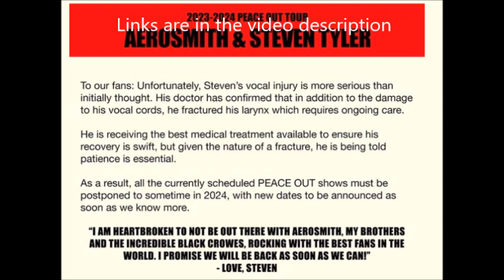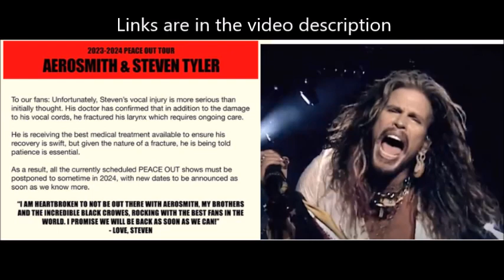AEROSMITH postpone all of their "Peace Out" farewell tour dates, Steven Tyler is 'heartbroken"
some very unfortunate news for AEROSMITH fans as the band has now postponed all of their "Peace Out" farewell tour dates ... this due to Steven Tyler suffering vocal cord damage earlier in the month. this is after AEROSMITH postponed 6 shows on the tour in order to allow Tyler time to recover .. however the damage is more severe and recovery will take longer...

 AEROSMITH released a statement: "To our fans: Unfortunately, Steven's vocal injury is more serious than initially thought. His doctor has confirmed that in addition to the damage to his vocal cords, he fractured his larynx which requires ongoing care.

"He is receiving the best medical treatment available to ensure his recovery is swift, but given the nature of a fracture, he is being told patience is essential. As a result, all the currently scheduled 'Peace Out' shows must be postponed to sometime in 2024, with new dates to be announced as soon as we know more.

Tyler said: "I am heartbroken to not be out there with AEROSMITH, my brothers and the incredible BLACK CROWES, rocking with the best fans in the world. I promise we will be back as soon as we can!"